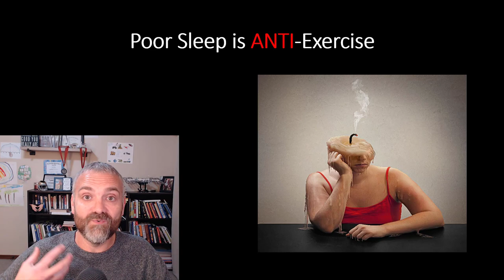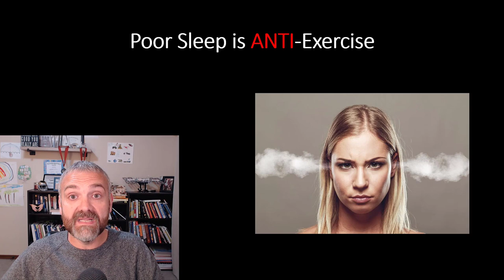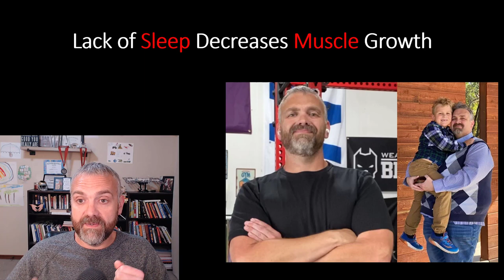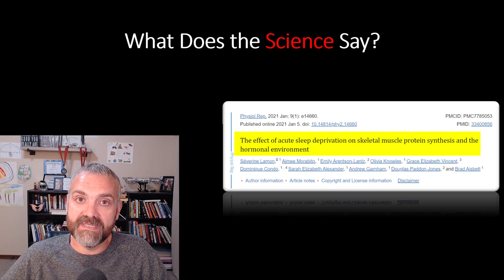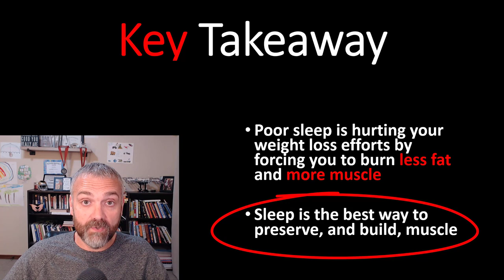Why Poor Sleep is Anti-Exercise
In this video, Dr. O shares information about how poor sleep creates and environment that stores fat and burns muscle.

Here is the next video in the series that I mentioned at the end of this video: